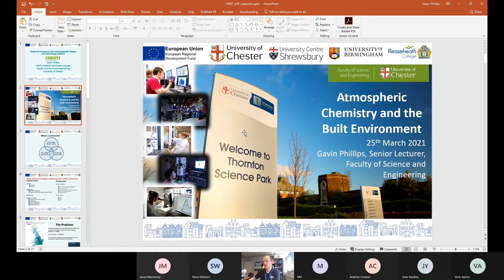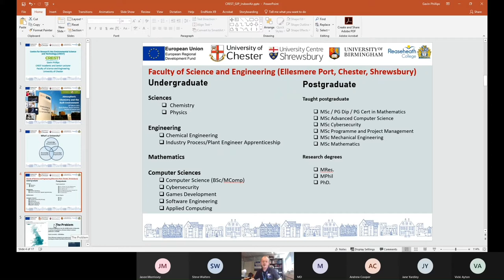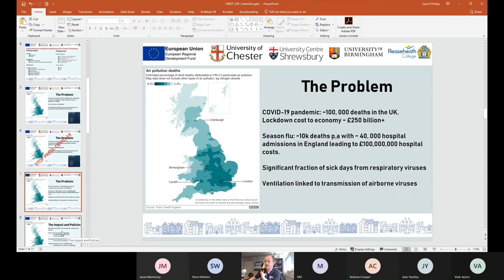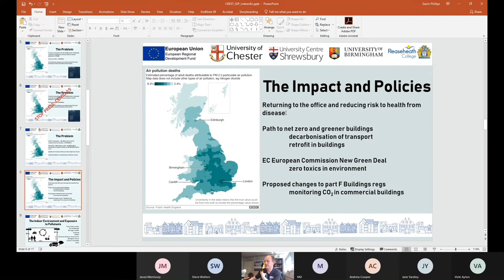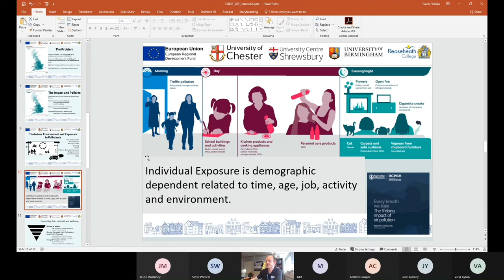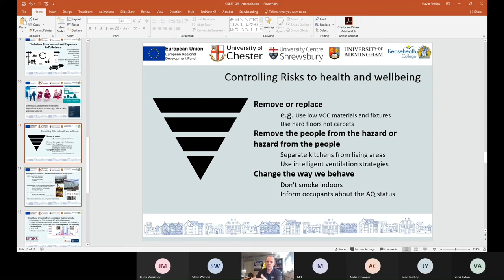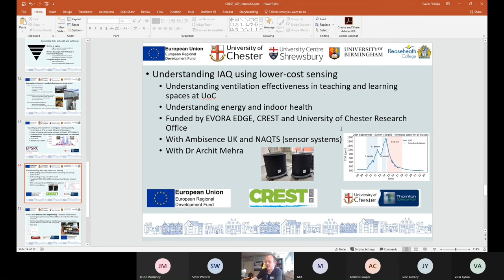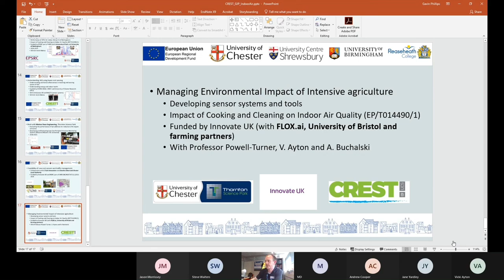Air Quality in the Built and Natural Environment - Dr Gavin Phillips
Dr. Gavin Phillips, Air Chemist and academic at the University of Chester and part of the CREST project at University Centre Shrewsbury, sets the scene on the importance of good air quality. Touching on covid response, ventilation and other risk factors he then runs through some of his current areas of research.